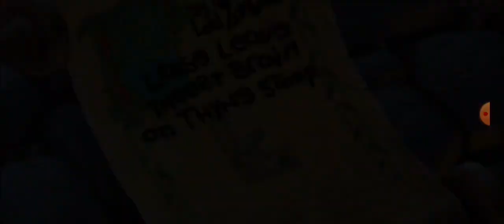PvZ 2 | Dark Ages Day 9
Plants vs. Zombies 2 Dark Ages Day 9 walkthrough, game Plants vs. Zombies 2 Dark Ages Day 9, langkah-langkah Plants vs. Zombies 2 Dark Ages Day 9